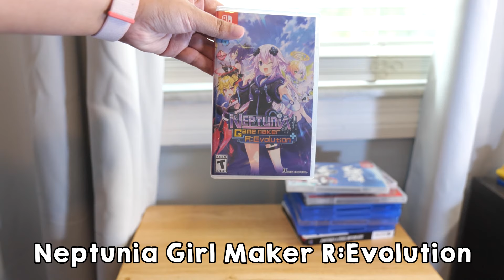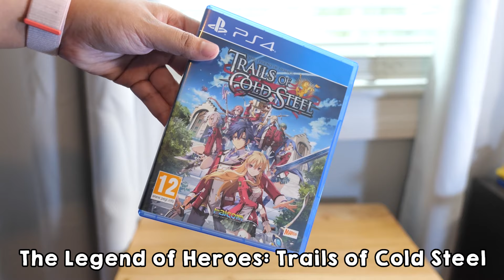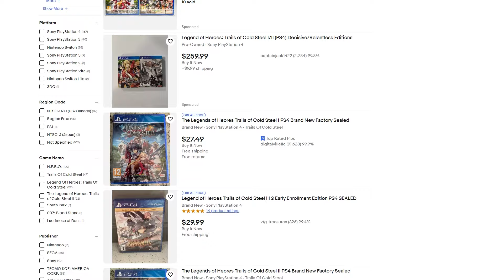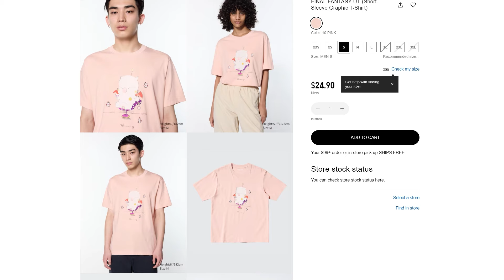Fresh & New JRPGs & an Exciting Figure | PS5 & Switch Pickups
April and June might have been a slow month for releases but I still managed to pick up some fresh and new JRPGs. A good mix between Playstation and Switch games this time around. Plus I managed to get a figure that I have wanted for the longest time and is finally in my possession!!

Monster hunter stories game code provided by Capcom

Luigi’s Mansion 2 HD game code provided by Nintendo

0:00 Intro
0:14 Switch Games
4:48 PS4 & PS5 Games
9:20 Gaming Accessories and Goodies